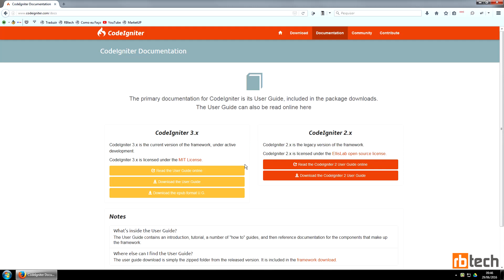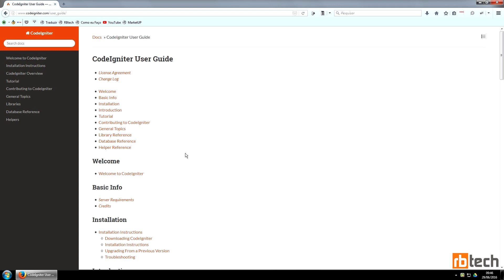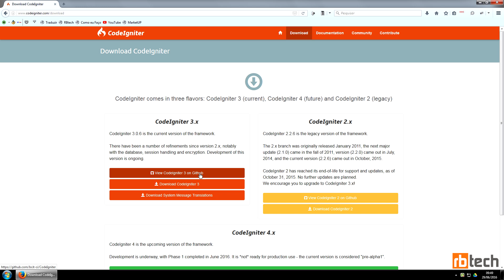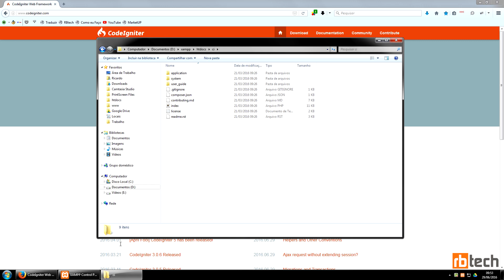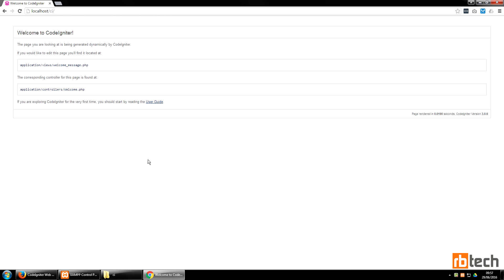CodeIgniter Essencial - Introdução e instalação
Primeira aula do curso de Codeigniter essencial com alguns conceitos, explicações e também mostrando o processo de download e instalação do framework.